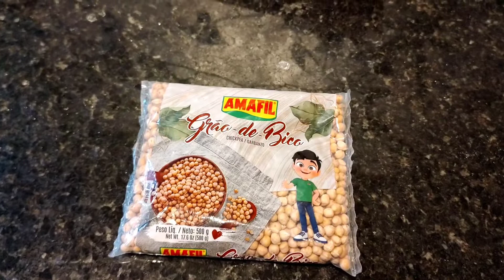Pasta de grão de bico Libanesa deliciosa.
Viajar pelo mundo através dos sabores é um dos nossos objetivos no canal .Vamos para mais uma
 experiências gastronômicas.
INGREDIENTES
500 gramas de grão de bico
2 colheres de tahine
4 limões
acompanhamento pão sírio, rabanete e hortelã